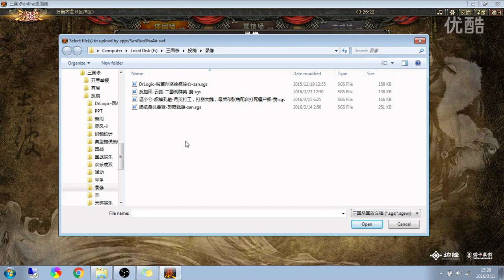国战，貂蝉孔融离间礼让有余粮，徐盛孙坚英魂在场看撕逼，甄姬郭嘉嘲讽转移大吴国，王司徒解说三国杀 超清